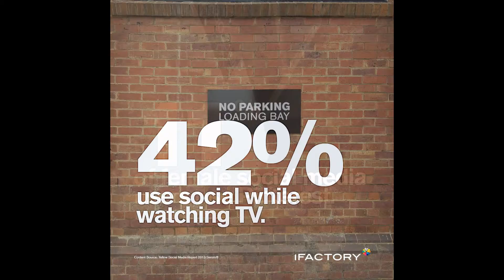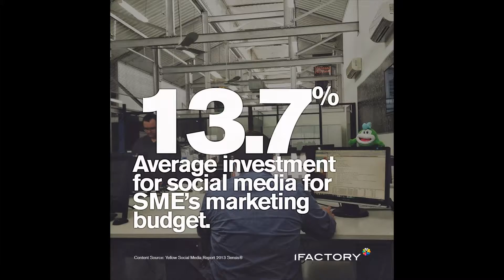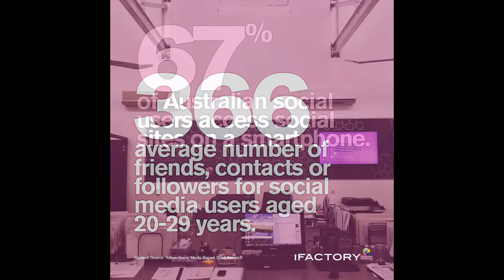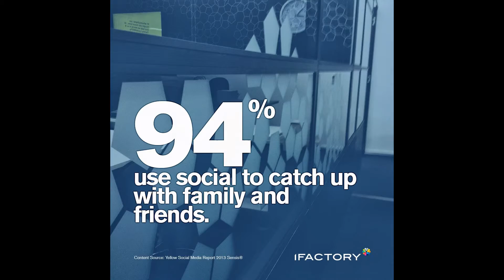50+ Amazing Australian Social Media Statistics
50+ interesting Australian social media statistics from the Yellow Social Media Report released in May 2013.

iFactory are a full-service digital agency delivering Website Design, eCommerce, Internet Marketing & Systems Integration.